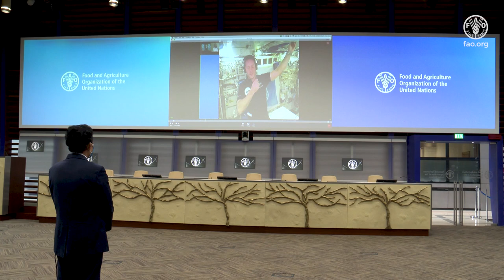Astronaut Thomas Pesquet sends a message to G20 Agriculture Ministers' Meeting in Florence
ESA Astronaut and Food and Agriculture Organization (FAO) Goodwill Ambassador, Thomas Pesquet, sends a message from on board the International Space Station to the G20 Agriculture Ministers' Meeting taking place in Florence (16-18 September 2021). Pesquet asks the ministers to engage the youth who are the future of this planet.